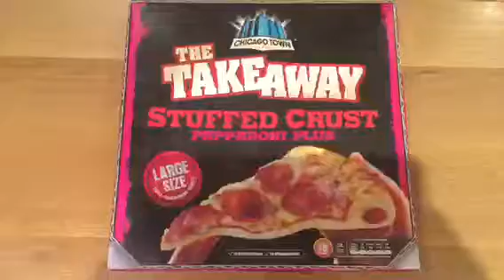Chicago Town Pizza Advert 2018 (For Erran)